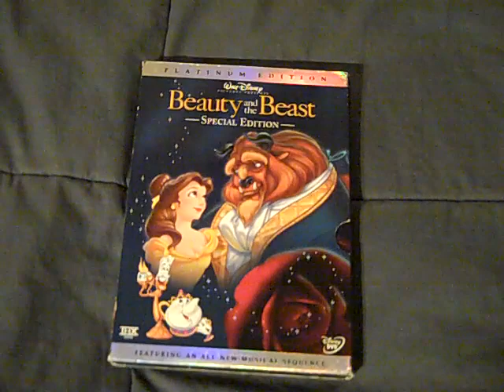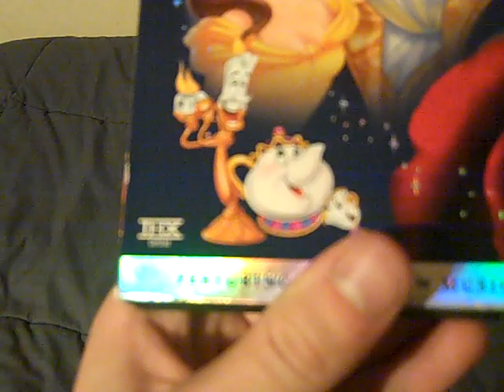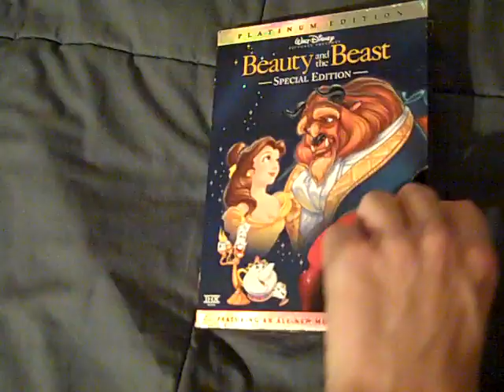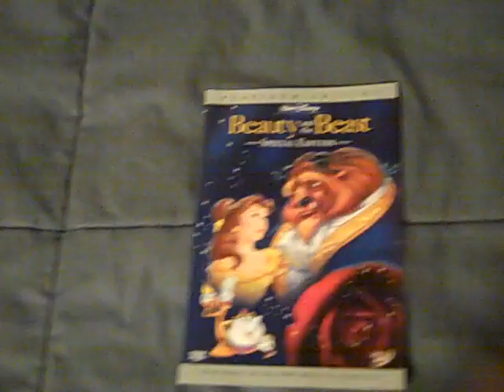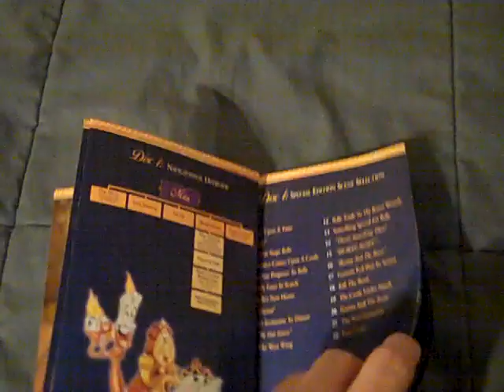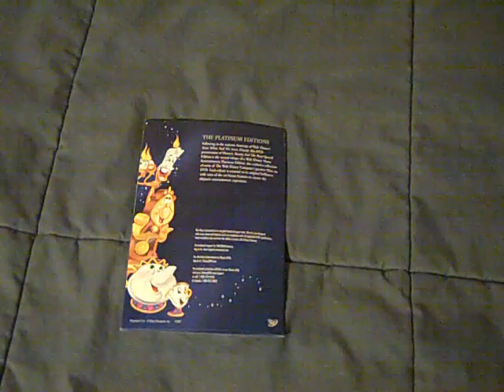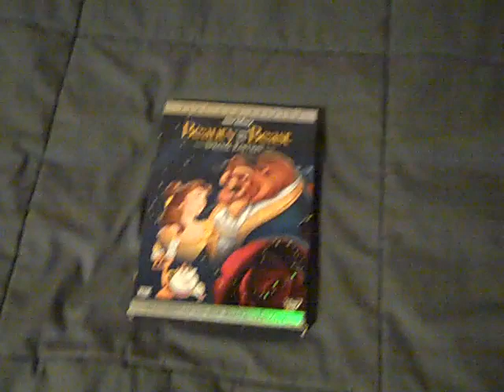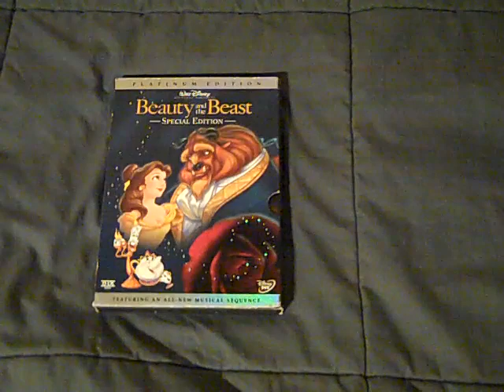Beauty and the Beast 2002 2-Disc Platinum Edition DVD Insight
Earlier today, my good friend Glynreaper08 (aka Glyn) did a video showing his UK Region 2 copy of the 2002 Special Collector's Edition DVD of Beauty and the Beast, and because I was so impressed with his video I have decided to do an insight video as well. Of course, this insight video is about my US Region 1 copy of the 2002 2-Disc Platinum Edition DVD of Beauty and the Beast (This not Episode 8 of Martin Talkz as of yet, but that will be my next video) as I go a lot more in-depth on the DVD just to see what great features are inside it. Anyways, I hope you all enjoy this insight video on the 2002 2-Disc Platinm Edition DVD of Beauty and the Beast and as I stated before, my next video will be Episode 8 of Martin Talkz (Which will be my review of Beauty and the Beast).